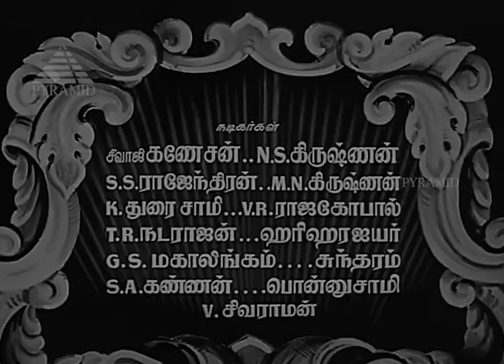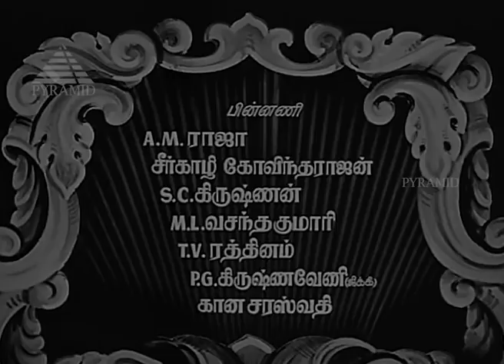Aanandha Nilai(title) Song |Raja Rani Tamil Movie Songs | Sivaji Ganeshan| Padmini| Pyramid Music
Song:  Aanandha Nilai….
Singers: M L Vasanthakumari, N L Ganasaraswathi
Director: A Bhimsingh
Producer: National Productions

A duet song from the movie Raja Rani released in the year 1956 , The Movie directed by A Bhimsingh . It is a super hit movie, featuring popular actors Sivaji Ganeshan, Padmini, S S Rajendran, Rajasulochana, N S Krishnan, T A Madhuram, K S Angamuthu, Appa K Duraisamy, Puthoor Nadarajan, Thiruppathisamy, Devar and Others. The song sung by M L Vasanthakumari, N L Ganasaraswathi. Music composed by T R Pappa and lyrics by M K Aathmanadhan.